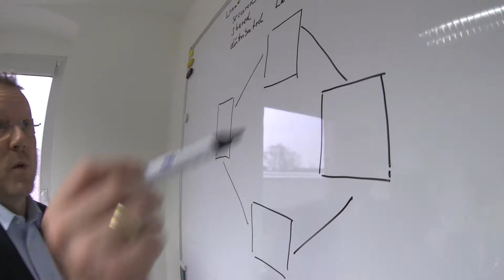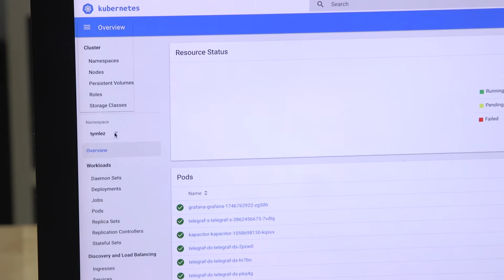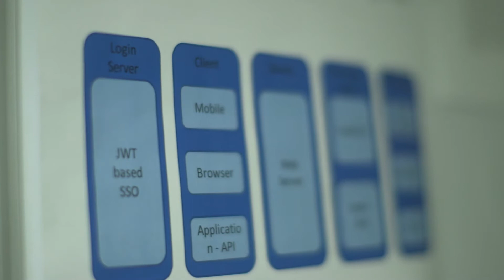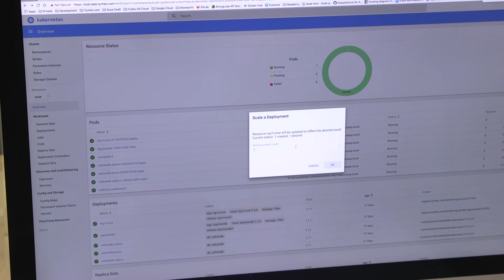TYMLEZ Blockchain and SUSE CaaS Platform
Why Blockchain
Dealing with disruptive change is the great challenge of our age. Cost pressures, speed of change, technological innovation and a value shift of our end users is forcing enterprises to rethink the way they think and how they work. Managing digital transformation is now the number one challenge for organizations on how they will survive and stay relevant in the new digital age.

Blockchain technology should be seen as a key enabler and a necessity for changing the level playing field in favor of the existing enterprises to be disruptive rather than having themselves being disrupted by new players into their markets.

Blockchain technology provides capabilities which enables enterprises to create new business models and be constantly amending them to meet the needs of the fast changing digital economy.

Why Tymlez
We need a 360 degree view of what it takes to productize a highly scalable and secure blockchain application this is more than just blockchain technology